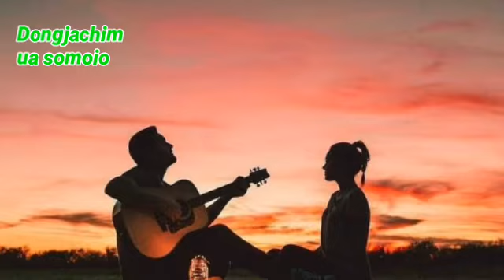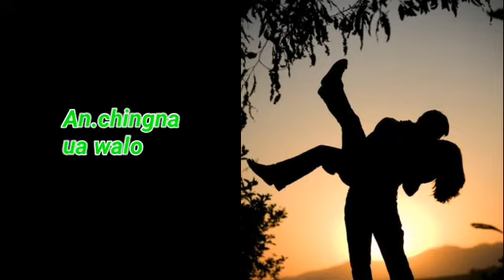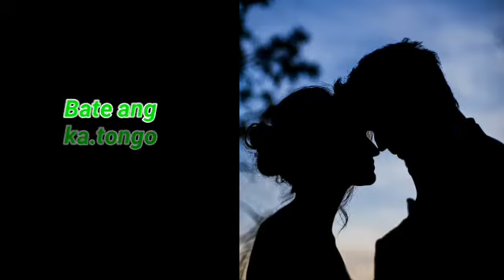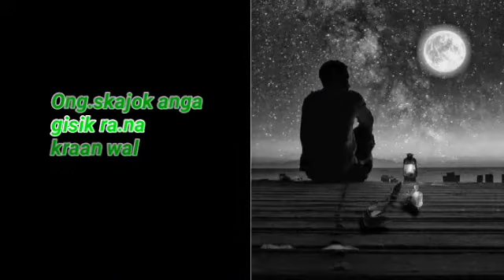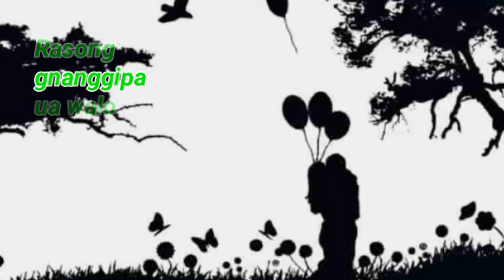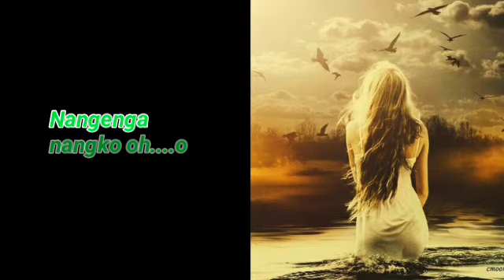Dongja Sinteani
Nisoenggipa sakantikon angni Youtube channel-ona rimchaksona gita kusi ong.a. Ia gitan angni Channelo skanggipa changna na.simangna mesokatchenggipa git ong.a. Anga chanchia na.simang plakan ia gitko namnikgen ine... Namnikgenchimode share ka.bo aro subscribe ka.bo. Jedakode na.simangni supportko man.anichi anga angni channelko tangbange rakkina aro bang.bate videorangko tariatna man.gen. MITELA